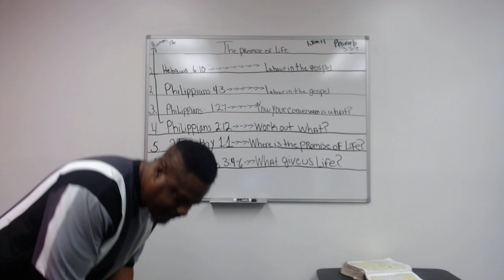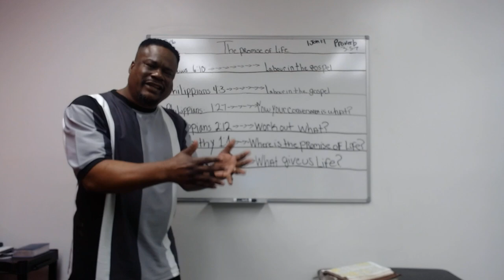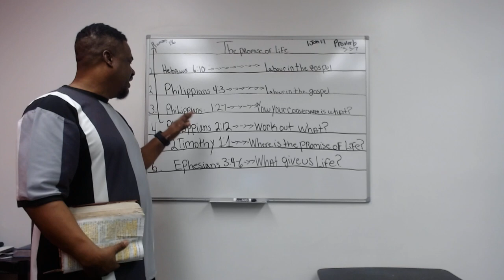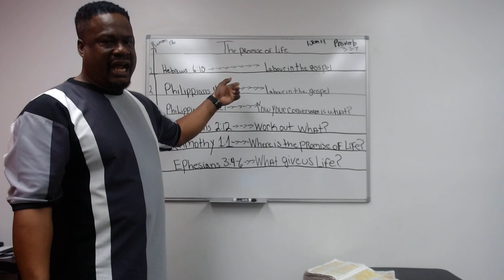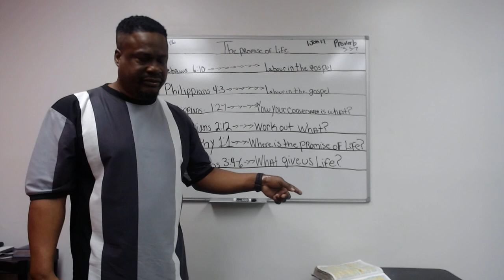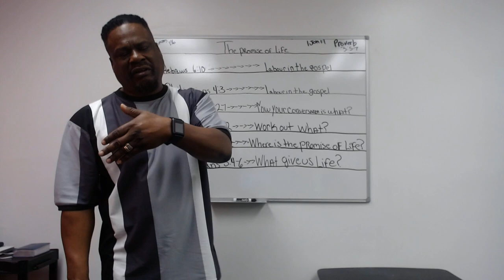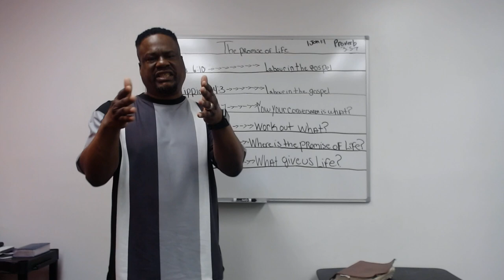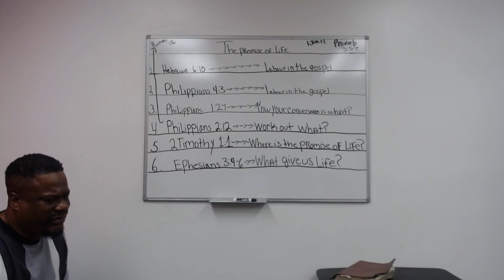The promise of life in Christ Jesus.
Hello my Brothers and Sisters. You can also go to my and click the You Tube icon button and all 38 videos lessons will come up as well. Thanks everyone for your uplifting words.

Gospel Teaching Minstry Monthlyword Selfmotivation Word of God.